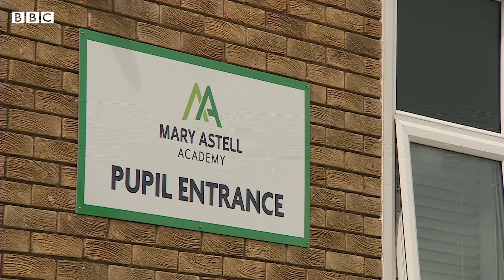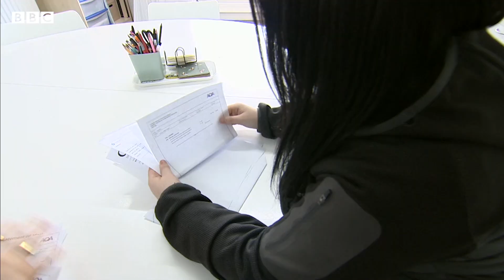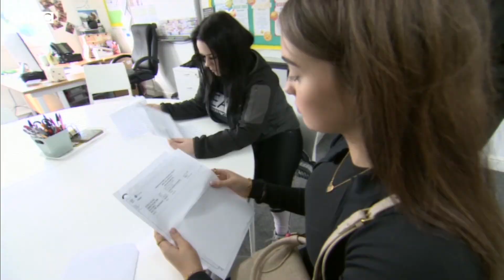Mary Astell Academy's GSCE Results Day Feature on BBC News Look North 22/08/2024